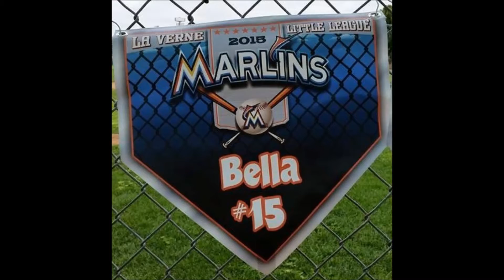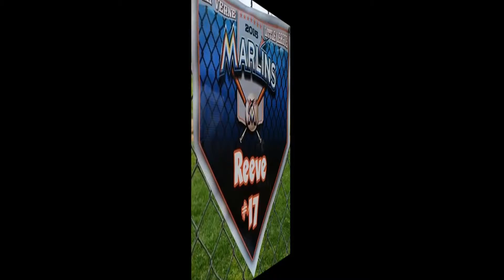My Movie FINAL